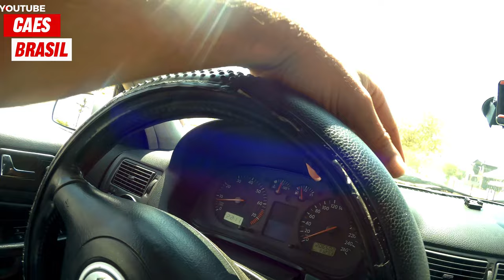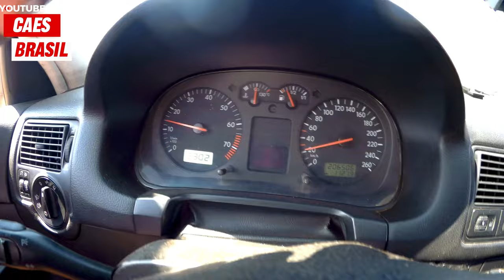Francisco Cães Brasil - FUI PROCURAR O CACHORRÃO NA RUA